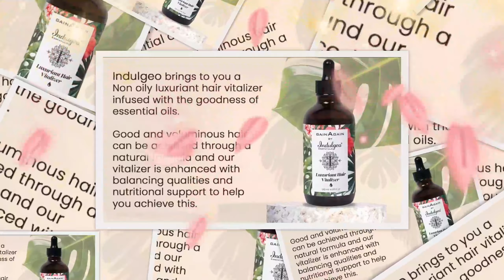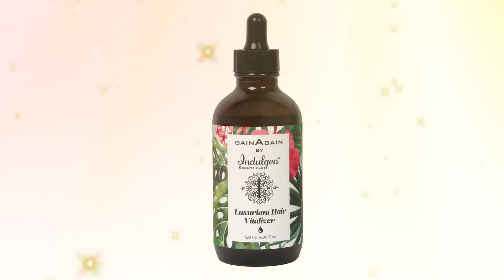Indulgeo Essentials Luxuriant Hair Vitalizer | Best Hair Vitalizer | Hair Care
Indulgeo Essentials Luxuriant Hair Vitalizer is Best Hair Vitalizer for Hair Care. The ultimate botanical breakthrough to stop hair fall – Luxuriant Hair Vitalizer is an exotic mix of essential oils like Rosemary, Lavender, Tulsi, Ginger root, and various other rare dry oils infused in purified water and witch hazel. Clinically proven and highly effective, this product also significantly improves the volume, texture, and overall health of the hair. Promotes hair growth and prevents the scalp from dandruff. The luxuriant hair vitalizer is an oasis of organic, with no side effects, and is also non-oily! . It hydrates & nourishes the hair follicle. Anti-hair fall serum helps to gain volume & thickness. Indulgeo Essentials Luxuriant Hair Vitalizer is Best Hair Vitalizer for Hair Care.

Indulgeo Growth Promoter :-

indulgeo essentials hair oil :-